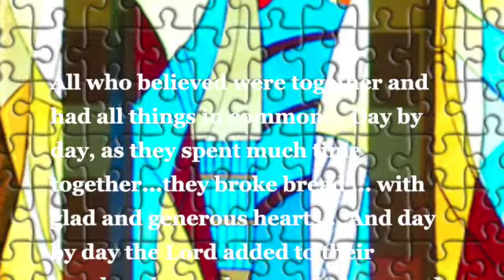Fall 2023 Stewardship Week 2 SD 480p